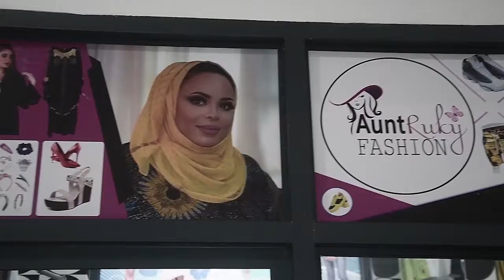Anty Ruqy Wakali wa Fashion Zanzibar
Anty Ruqy Wakali wa Fashion Zanzibar wanapatika THABIT KOMBO MALL